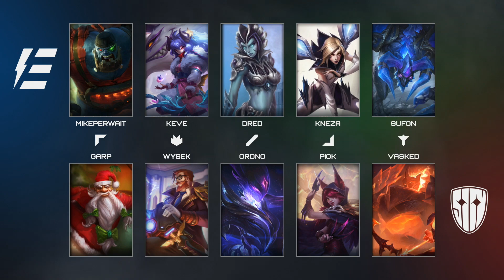Eclot vs SINNERS @ Masters Spring 2021 | 3.kolo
Čtvrtý zápas 3. kola Hitpoint Masters 2021 Spring – Eclot vs SINNERS. Zápasy můžete pravidelně sledovat živě na našem kanále Vysíláme jak ve všední dny (středy a čtvrtky od 17h), tak i o víkendu (soboty a neděle od 14h). Aktuální info, harmonogramy 1. a 2. ligy, novinky, výsledky, sestavy týmů, eshop a další najdete na našem webu

Komentovali Tomáš "Mortsche" Anděl a Honza "Kangae" Sekanina
Overlaye by Kentaky